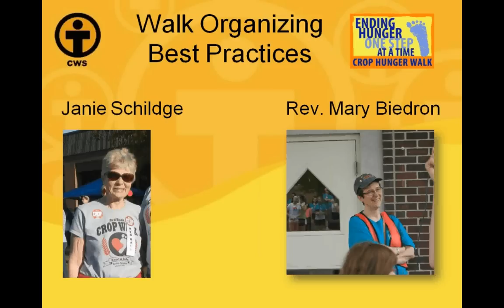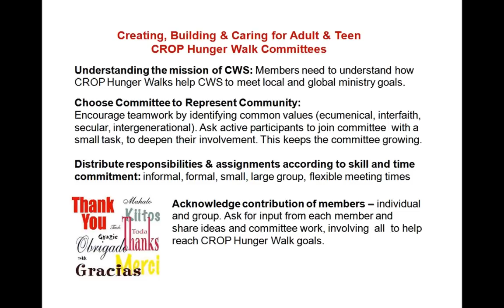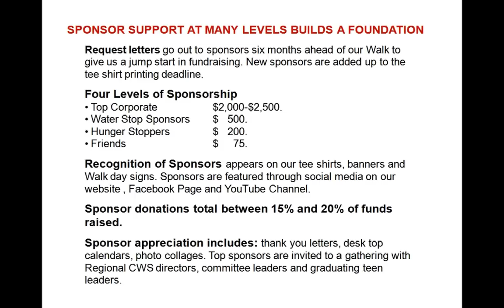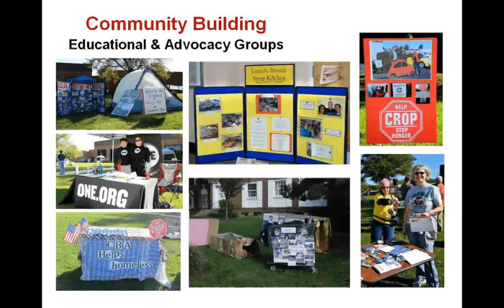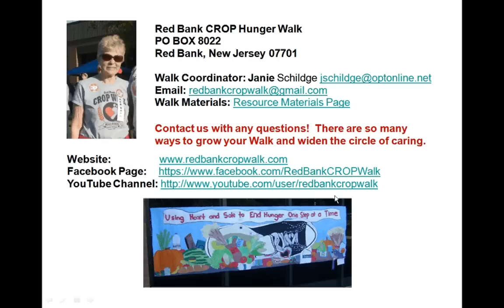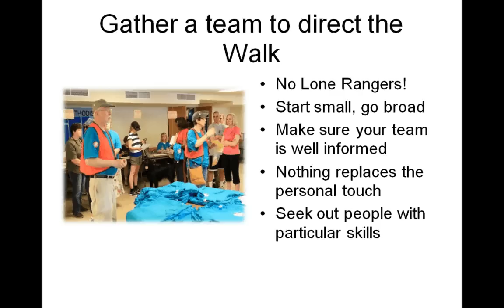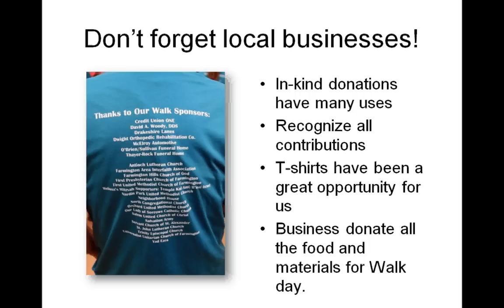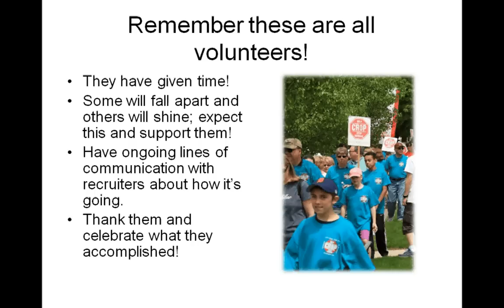CROP Hunger Walk National Leadership Day - organizing best practices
Join two veteran CROP Hunger Walk leaders as they share their learning at broadening community participation in their events: businesses, schools, the interfaith community and more.